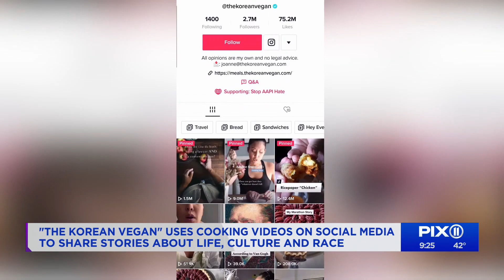"The Korean Vegan" uses cooking videos on social media to share stories about life, culture & race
Joanne Lee Molinaro was a high-powered attorney for years before a cooking video she posted on her TikTok account, The Korean Vegan, launched her life in a new direction. Now Joanne Has More Than 3 Million Follows Across Her social media platforms. Her videos combine Korean cooking with incredibly personal stories about her life, culture, and family. She has a new book out, The Korean Vegan Cookbook: Reflections and Recipes from Omma's Kitchen. PIX11's Marysol Castro talked to Joanne about her journey and her new book which is part cookbook, part memoir.